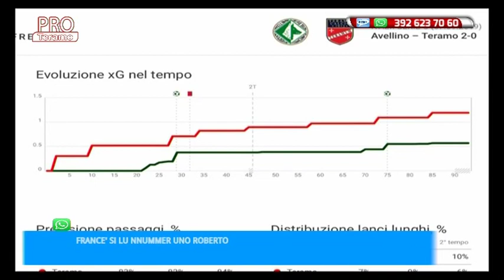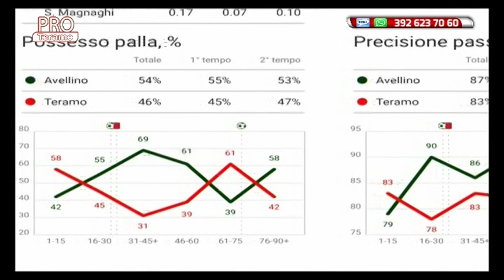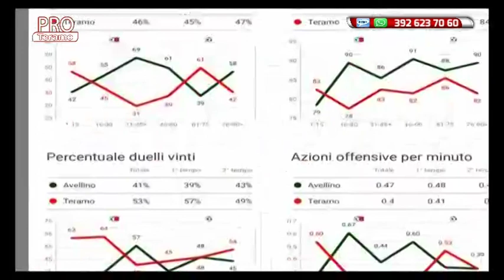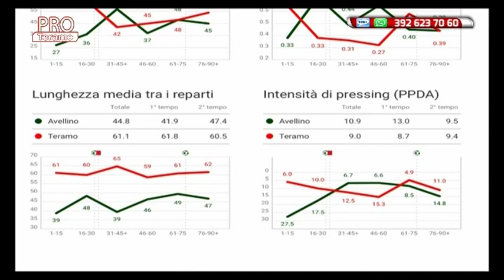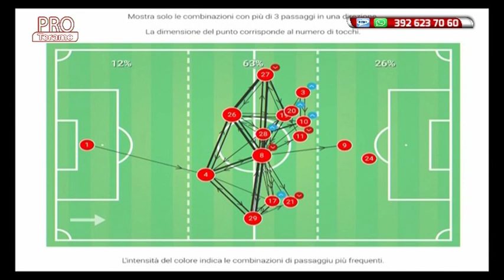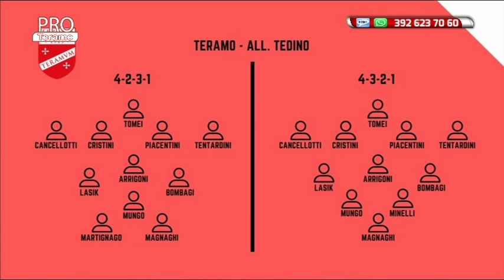Pro Teramo 3^ puntata del 10 settembre 2019